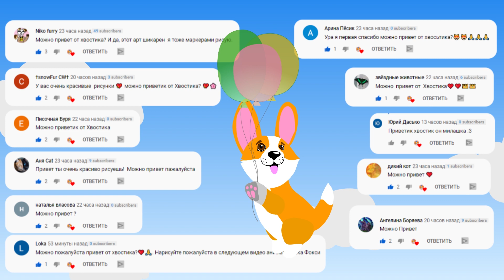Как нарисовать Кленовницу | КОТЫ ВОИТЕЛИ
Всем привет, с вами канал Рисование для всех. В этом выпуске будет очередная серия уроков рисования по котам воителям. Я расскажу и покажу, как нарисовать Кленовницу персонажа серии книг Эрин Хантер "Коты-Воители".
Вы узнаете основные ошибки в рисовании, а также пути их исправления. С помощью моих видео уроков вы на наглядном примере поймете, как научиться рисовать животных, получая красочные и красивые рисунки.

★Группа Вконтакте моих друзей Коты-Воители. Знамение Звёзд